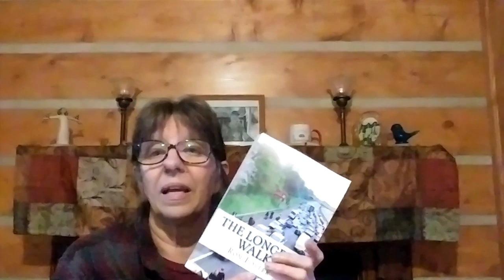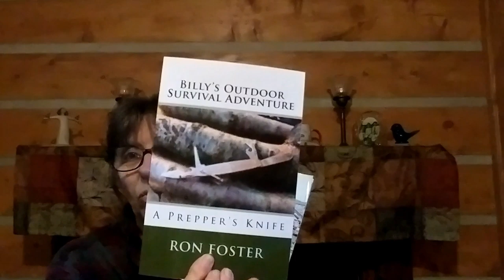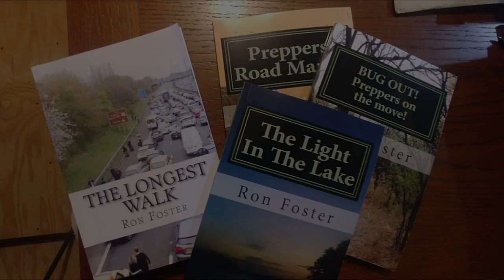The Longest Walk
I love reading fiction and Ron Foster had my attention from the first page in The Longest Walk, a prepper fiction story about surviving after an EMP.   Ron Foster is a Southern Prepper Fiction Author with a great sense of humor.  He teaches survival tips and prepardness throughout the fiction story.
BOOKS by Ron Foster
Preppers Road March
BUG OUT! Preppers on the Move
The Light in the Lake

Hank's Things : Amazon Wish List

▶ DoTerra Essential Oils:  Essential Oils is a GREAT way to fill your "medicine" cabinet,  cleaning cabinet and cooking cabinet with the oils that your enjoy using.

▶▬  MAILING ADDRESS▬
 Crazy Dazes